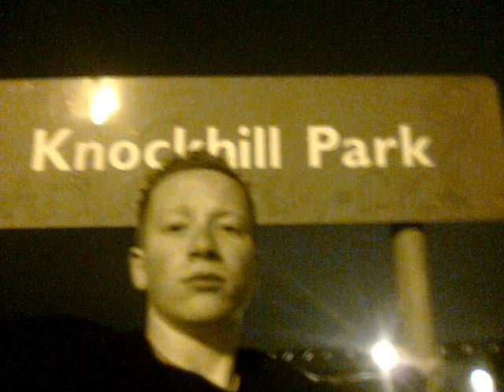Gyto-Video-2007-Connor-Gyto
This Is The Second Wan Aff Made Eh Furst Wan A Made His Hit Hunners  Veiws N Ma Videos Are Better Than Quays Shite :p ;)